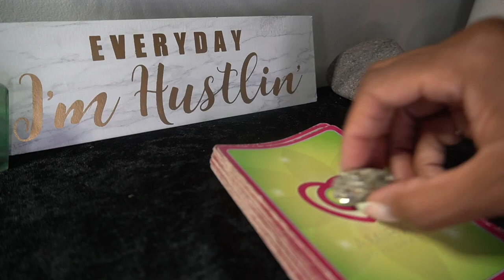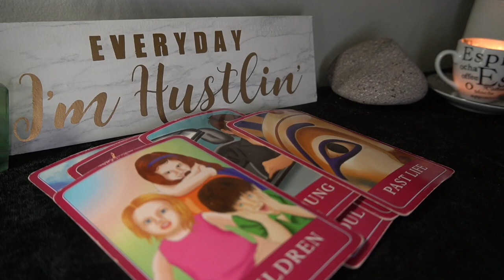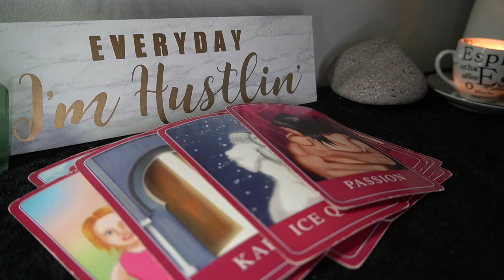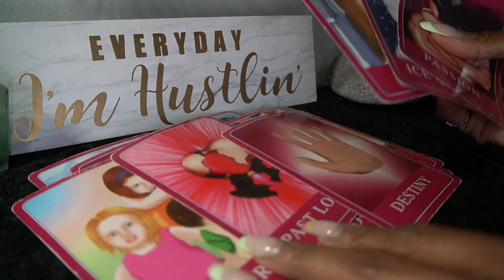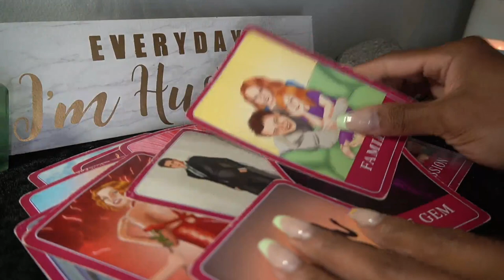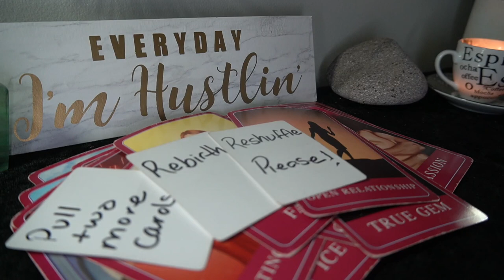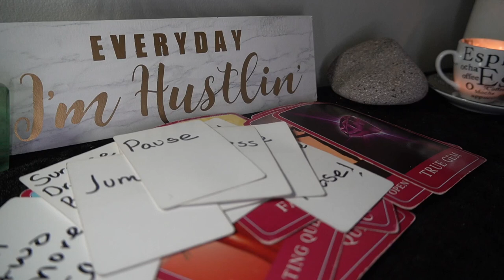ARIES AUG '22 DON'T CHANGE I'LL COME SEE YOU EVRY ONCE IN A WHILE